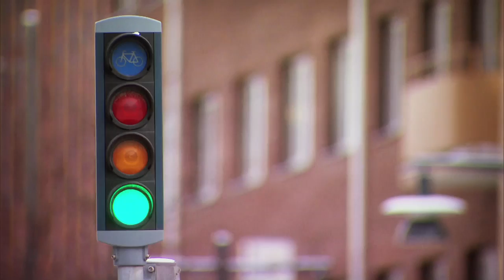Speed Skating Marathon | Luleå, Sweden | Trans World Sport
Trans World Sport headed to Luleå in Sweden to catch up with the third of five races in the KPN Speed Skating Grand Prix series. Skating on the frozen ocean, the Dutch skaters raced for 100 kilometers in bitter conditions.